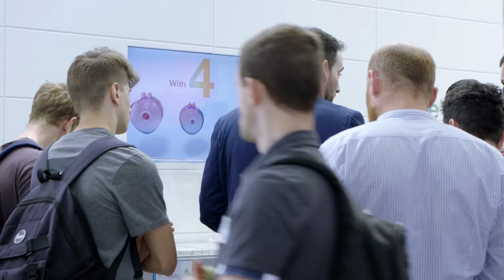WITTENSTEIN SPS/IPC/DRIVES 2018_Video ufficiale dello stand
Parma, 22 maggio: inizia SPS IPC DRIVES, fiera leader dell‘automazione industriale. Tante le novità presentate in questa occasione da WITTENSTEIN: dalla nuova versione dal design innovativo ed ultrapiatto dei riduttori a gioco zero Galaxie® serie DF, ai sistemi di trasmissione modulari e scalabili per veicoli a guida automatica iTAS®, dai servoattuatori e motori ad alta dinamica della divisione cyber motor, ai minimotori brushless cyber® dynamic line, disponibili anche per applicazioni che richiedono standard igienici particolarmente elevati.